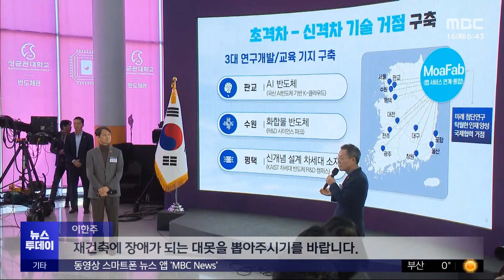민생 토론한다더니‥총선 앞두고 정책 홍보? (2024.01.16/뉴스투데이/MBC)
윤석열 대통령이 개최한 민생토론회는 어제가 세 번째였습니다.

민생현장의 목소리를 더 듣기 위한 취지였지만, 총선을 앞두고 정책홍보의 자리로 활용된다는 지적도 나옵니다.